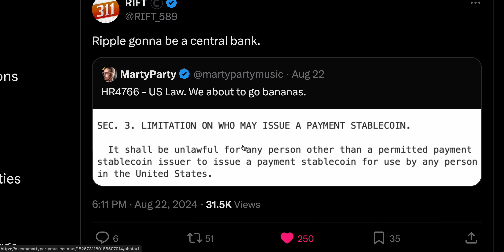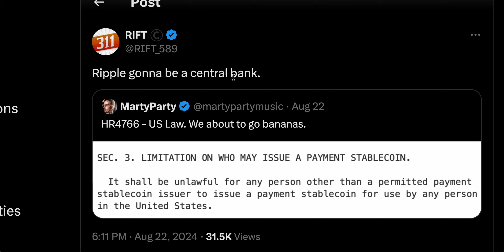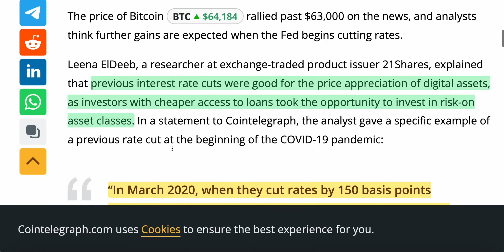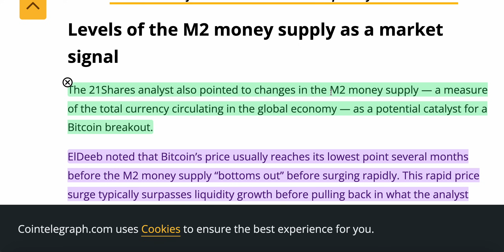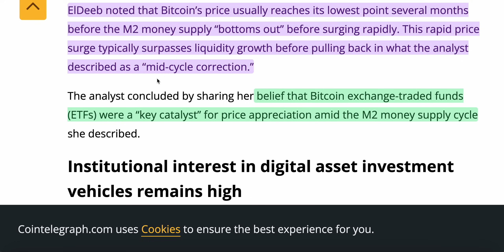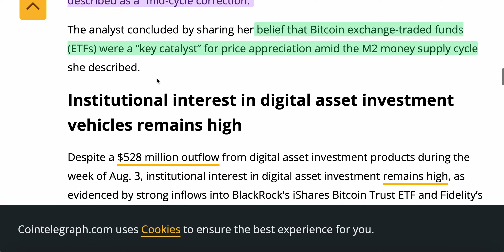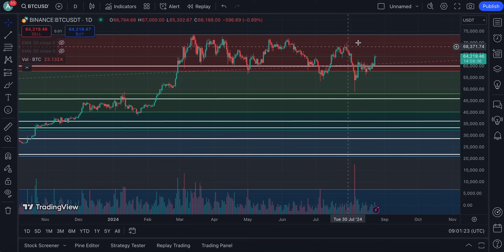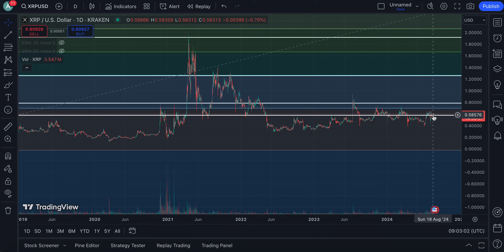RIPPLE XRP HOLDERS YOU NEED TO REALIZE HOW BIG THIS IS, HERE IS WHY 😳 LISTEN CLOSE (XRP NEWS TODAY)🔥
RIPPLE XRP HOLDERS YOU NEED TO REALIZE HOW BIG THIS IS, HERE IS WHY 😳 LISTEN CLOSE